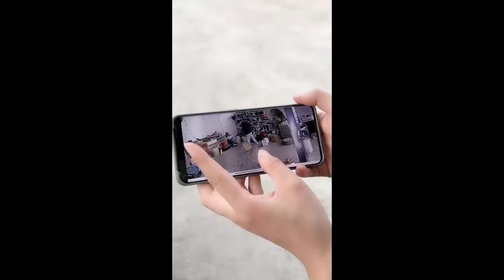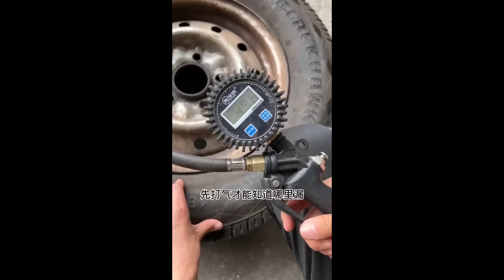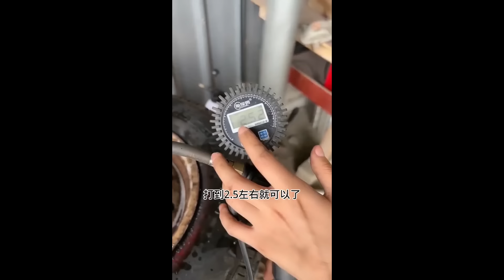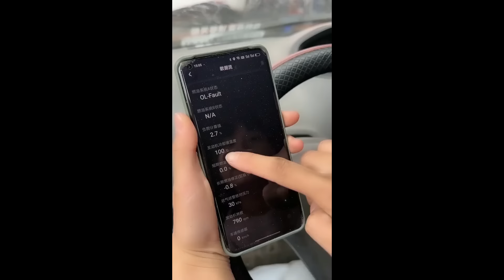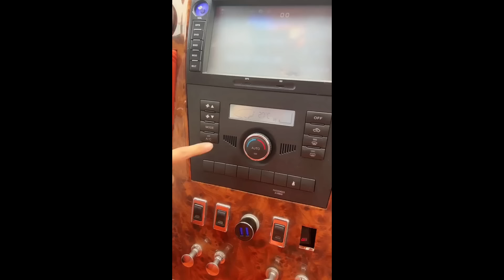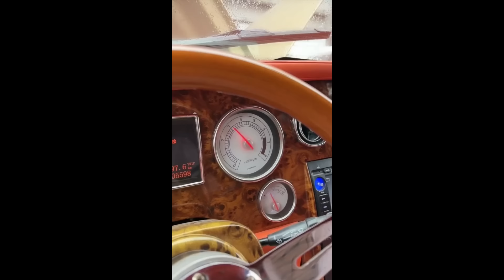小蘭明天在老家結婚，收到了親朋好友的祝福，和老公一起敬酒！【小阿兰修车】